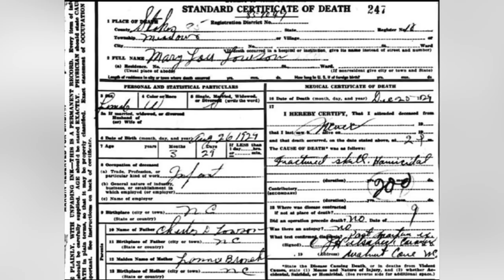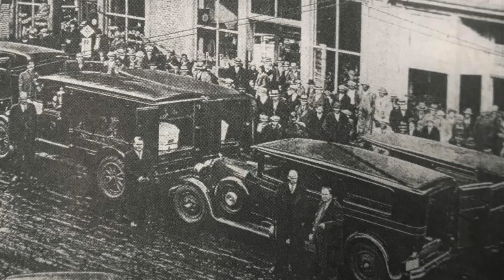THE LAWSON FAMILY MURDERS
Australia